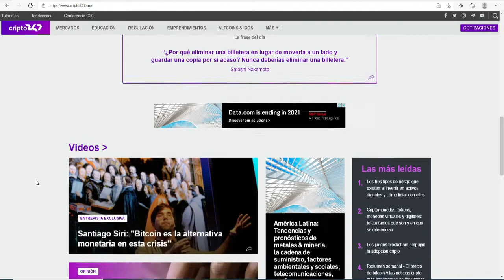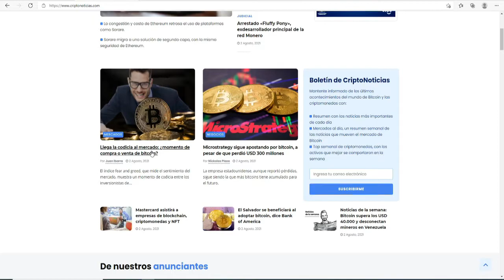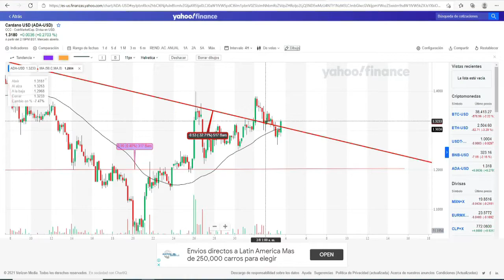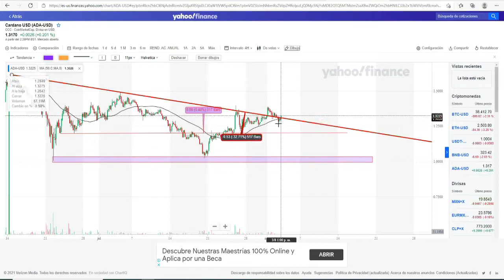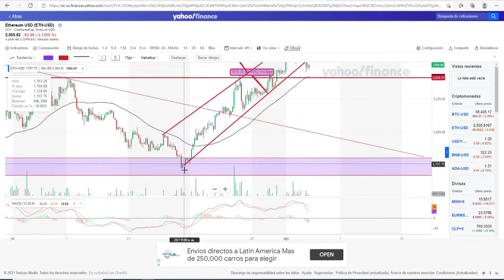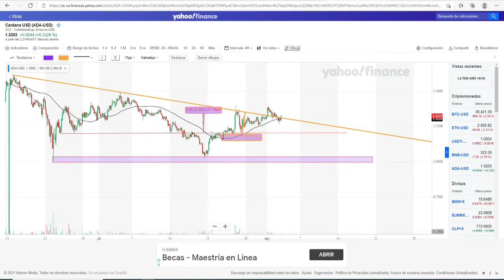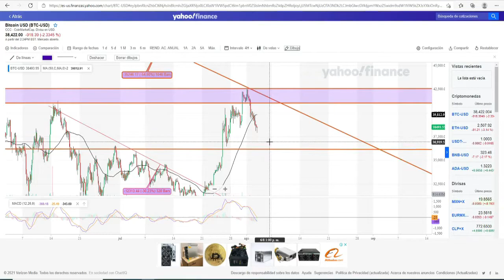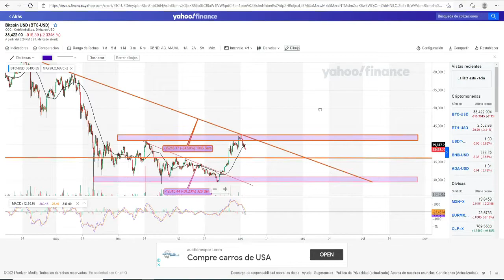🔺 [ BITCOIN CRASH❓ 🙄 OTRA VEZ... [ QUE HACER CON ADA CARDANO Y ETHEREUM ] VENDER O COMPRAR AHORA?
👉 BITCOIN EN 38K , ADA CARDANO 1.36, ETHEREUM 2450. Que deberíamos esperar de estas criptomonedas? COMPRAR O VENDER?

🚀 CURSOS GRATIS   ✅🔴
✅ 6. ▶ Curso AVANZADO de como invertir en la bolsa de valores  2021 PROXIMAMENTE...
💡 Apóyame a seguir creando contenido de valor y Accede a beneficios exclusivos.
Criptomonedas para invertir 2021, Bitcoin, Ethereum, Cardano, Como invertir en el 2021, Bolsa de valores para principiantes, acciones para invertir 2021, invertir en acciones con poco dinero, invertir en criptomonedas, invertir 2021, como empezar a invertir en la bolsa de valores de EE.UU..